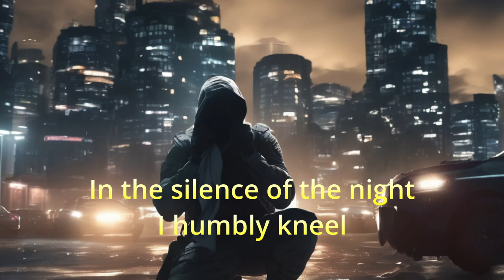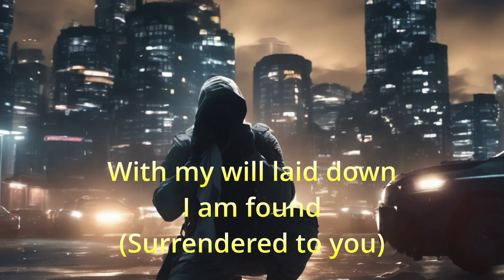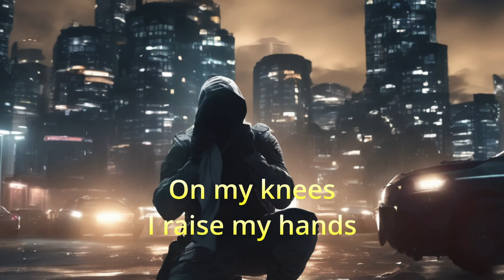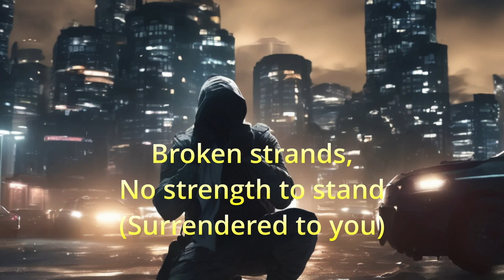Surrendered-Lyric Video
This is a Christian song by Tim Atterberry. This represents one of the songs sound designed to alternative rock, as a prompt in Suno, lead vocal is a AI trained clone. The cover design by Canva and Stylar. It has its artifacts and created background vocals, but makes it affordable and possible to demonstrate his song writing to the world.